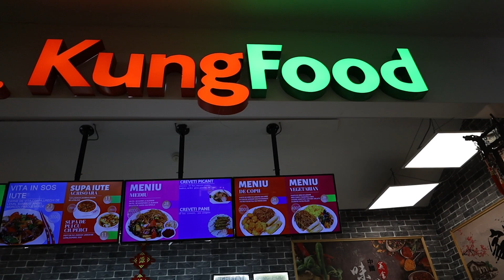Foodies Top Picks | Kung Food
Când nu știi ce vrei sau ai mânca puțin din toate, te așteptăm la KUNG FOOD. Îți poți crea o masă hrănitoare cu paste cu pui, orez cu curry, pui cu legume & pui dulce-acrișor. Arome peste arome, care te surprind cu fiecare îmbucătură.

În seria 𝐅𝐨𝐨𝐝𝐢𝐞𝐬 𝐓𝐨𝐩 𝐏𝐢𝐜𝐤𝐬 îți dăm idei de-ncercat la următoarea ta vizită în foodcourt. Urmărește-ne să vezi produsele Most Wanted de la fiecare restaurant. 🙌